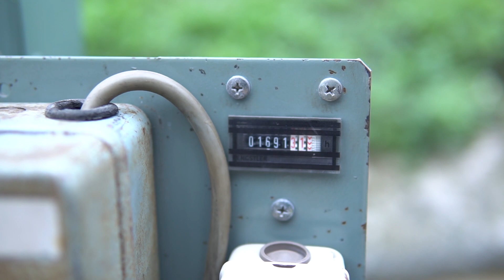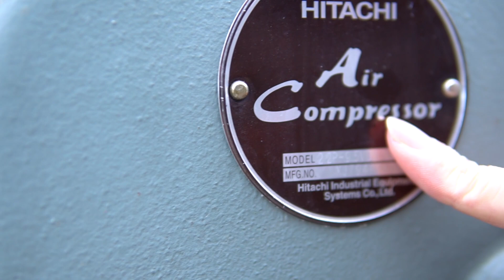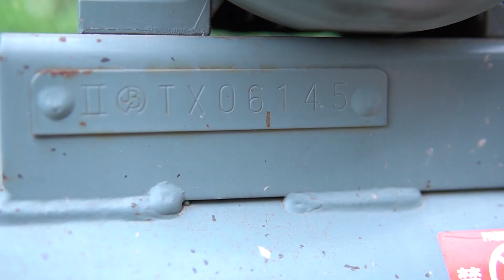Máy Nén Khí Nhật Bãi Hitachi 3HP Chạy 1691 Giờ Bình Tích 80 Lít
Máy nén khí nhật bản Hitachi 3HP chạy 1691 Giờ siêu đẹp tình trạng hoàn hảo - MADE IN JAPAN siêu bền bỉ nồi đồng cối đá

Đầu nén Hitachi 3HP - 2 Xylanh  với Motor khía đời cao chót vót - 2.2kw Điện 3 pha của hãng TOSHIBA bền bỉ êm ái

Địa chỉ : Cc3 khu đô thị Vânh Canh HUD, Hoài Đức, Hà Nội